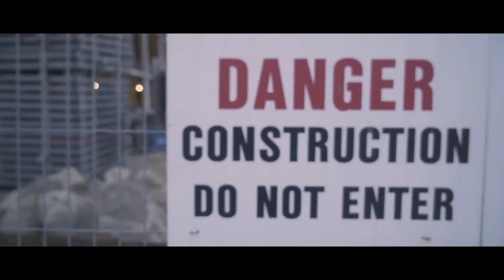JOSEPHINE LEONE - Watch Out (Official Video)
The first single off JOSEPHINE LEONE's debut album "Gold In The Fire" - a song about being a fighter and overcoming the hard shit in life even when all you feel is pain. To Ottawa and beyond, this is a declaration that we are about resilience and winning in life.

Hope this song brings you the same bold spirit from which it came!

⚡WATCH OUT⚡